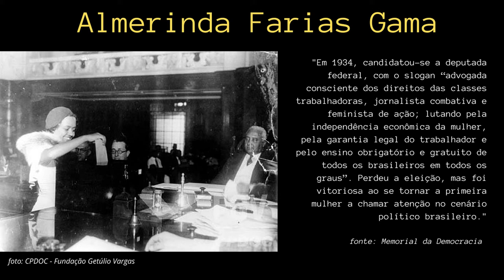A América Latina vai ser toda feminista - Diálogos Clandestinos #7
A musicista, militante feminista e baixista da banda clandestinas, Camila Godoi, comenta a importância histórica das mulheres nas eleições e cita Almerinda Farias Gama, mulher negra e liderança política que foi candidata a deputada federal nos anos 30.